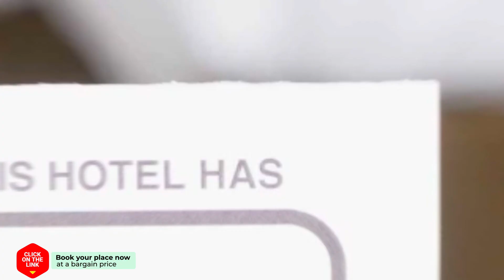ALEGRIA ID46 hotel review | Hotels in Torrevieja | Spain Hotels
ALEGRIA ID46 hotel video review. Hotels in Torrevieja, european 3 stars hotels.